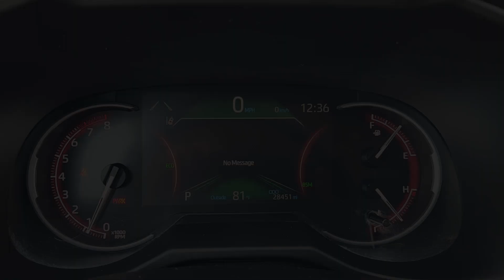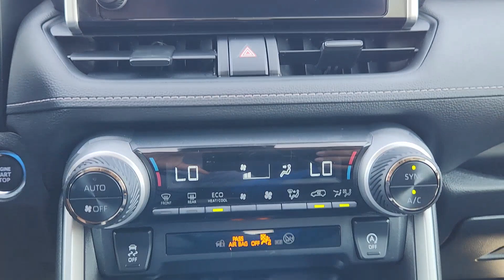2023 Toyota RAV4 XLE Katy, Houston, Cinco Ranch, Sugarland, Jersey Village TX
Pre-Owned 2023 Toyota RAV4 XLE available at Toyota of Katy located in 21555 Katy Freeway, Katy, TX, 77450.
Stock#: K75060 - VIN#: 2T3W1RFV9PW278433

This could be the car for you, the  2023  Toyota RAV4.  This can-do Rav 4 puts fun, refined comfort, and capability into your daily drive. It delivers a solid, stable ride, spacious and convenient cabin, the latest infotainment and driver assistance tech, agile handling, and chiseled good looks. You'll love its clever cargo storage solutions, premium feel, and must-have fuel efficiency.  These are just some of the great options this vehicle comes with: Convenience Package, Moonroof, Keyless Entry, Satellite Radio, Heated Mirrors, Back-Up Camera, Aluminum Wheels, Dual Zone A/C, Power Driver Seat, Alarm. You deserve to get everything you want in your next vehicle. This Rav 4 ticks all the boxes - safe, efficient, comfortable, capable, and big on style. You also deserve the best  service the industry has to offer. We'll take outstanding care of you. Come in for a test drive and meet our professional team.